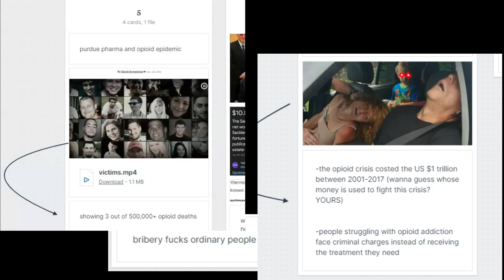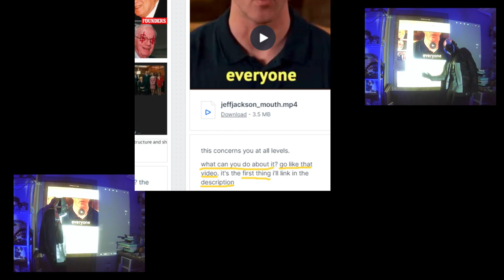how_to_bribe_legally :D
this video is NOT endorsed in any way shape or form by Congressman JEFF JACKSON. i thought his message was imperative so i took the liberty of sharing it in my own way.

Hannah Kuchler, Shaunagh Connaire, Nick Verbitsky, Annie Wong, Rebecca Blandon and Tom Jennings (Financial Times), 2020

David Armstrong (Stat News), 2016
visit if you want to put a face to the statistics, maybe is someone you knew.